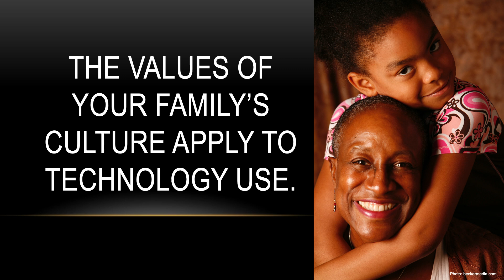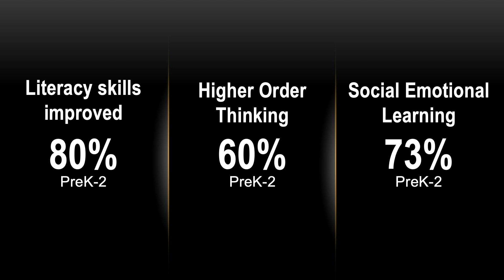Screen Smarts for Kids | Nicole Dreiske | TEDxChicagoSalon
Nicole Dreiske spent 30 years watching children’s films. What she learned and developed over this time was a methodology to change kids’ brain chemistry around screen time. By priming children’s minds before they turn on screens, she has been able to help children be mindful users of technology. Nicole Dreiske teaches children and adults techniques to “humanize” the way they engage technology. As Director of the International Children’s Media Center, Nicole’s book and high-yield e-learning programs have reached 500,000+ children with her innovative brain-boosting techniques. This talk was given at a TEDx event using the TED conference format but independently organized by a local community.